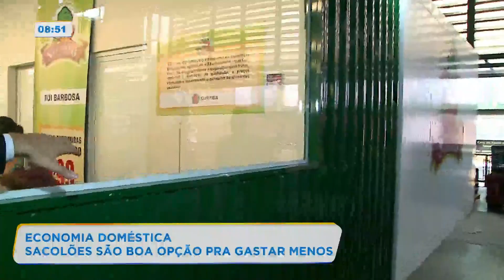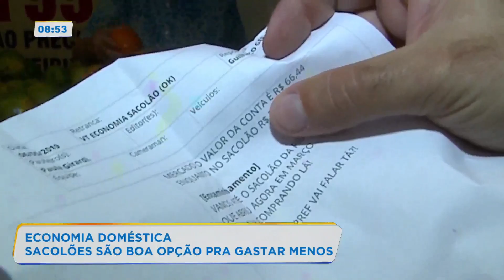Dicas para economizar comprando em sacolões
Sacolões vendem produtos que vem direto do produtor, produtos baratos e de qualidade. Confira como economizar trocando as compras do mercado pelo sacolão!